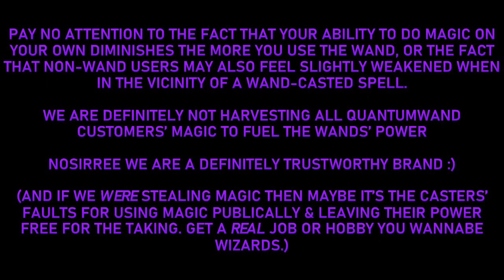(Animation) Fake Ad - QuantumWands [OCs]